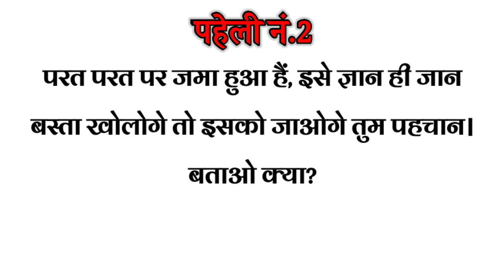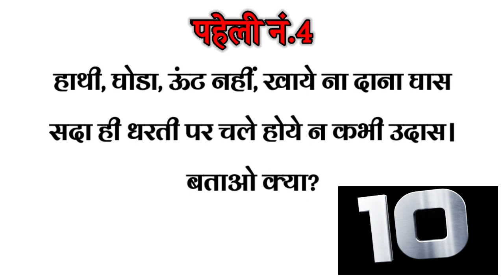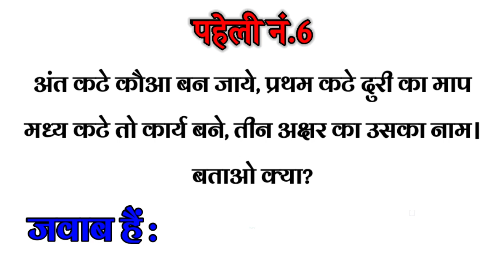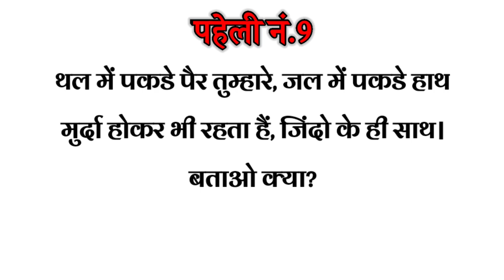9 Amazing Riddles that blow your Mind | 9 मजेदार पहेलिया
9 Amazing Riddles that blow your Mind | 9 मजेदार पहेलिया

PG Paheliyan
मजेदार पहेलिया
Interesting Gk questions
Interesting facts
Facts hindi
Puzzles
PG पहेलिया
GK in hindi
Hindi GK